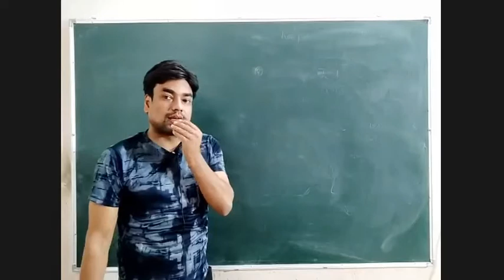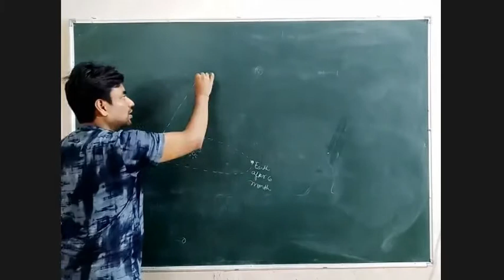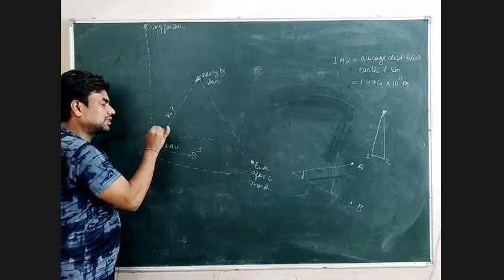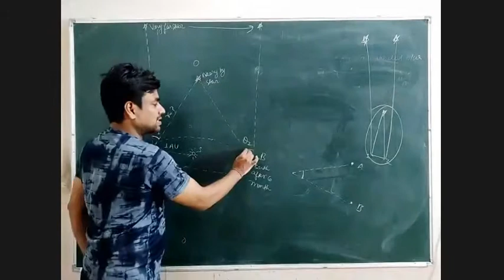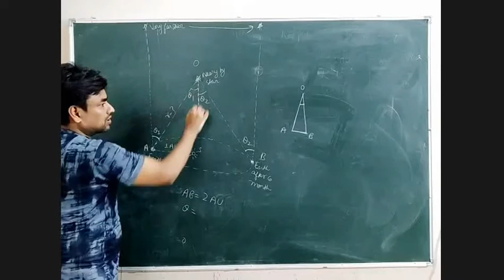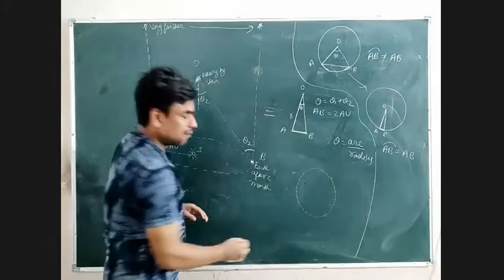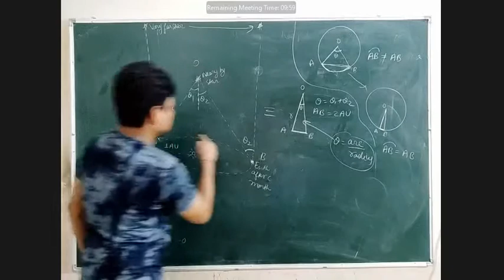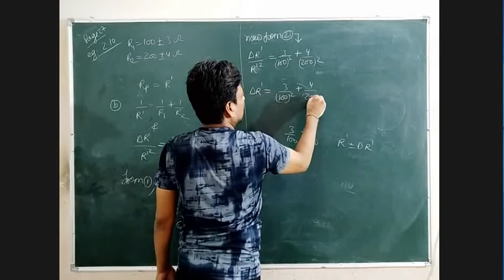unit and measurements day 19 class11: parallax method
this lecture contain
parallax method to estimate the distance of nearby star,